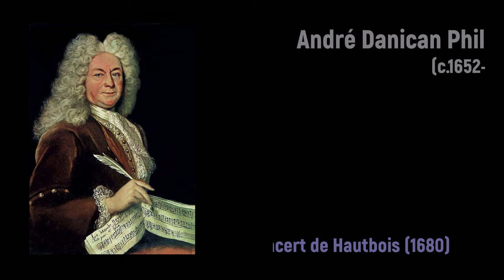André Danican Philidor (c.1652-1730) - Concert de Hautbois (1680)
Composer: André Danican Philidor (c.1652-1730)
Work: Concert de Hautbois (1680)
Performers: La symphonie du Mаrаis; Hugο Rеynе (conductor)

Engraving: Basset (18th Century) - Gezicht op het Stadhuis te Parijs met een stoet ter afkondiging van de vrede

André Danican Philidor [l’aîné; le père after 1709]
(Paris?, c.1652 - Dreux, 11 August 1730)

French music librarian, composer and instrumentalist, son of Jean Danican Philidor. The date of his birth is unknown, but his death certificate gave his age as ‘approximately 78’. In 1659 he was named to the position formerly held by Michel Danican in the Cromornes et Trompettes Marines and from 1667 to 1677 he served as hautbois in the royal musketeers. From 1670 his name appears in librettos of Lully’s ballets and operas as a performer on a number of woodwind and percussion instruments. In 1678 he was named a drummer in the Fifres et Tambours and he was appointed to the prestigious 12 Grands Hautbois du Roi in 1681; from 1682 he served as ordinaire de la musique de la chapelle and in 1690 he and three other wind players officially joined the Petits Violons. As a member of these ensembles Philidor played for military ceremonies, balls, theatrical works and services in the royal chapel, and also took part in military campaigns. Although Philidor l’aîné probably composed occasional pieces (marches, signal airs, dances etc.) throughout his career, he did not begin to compose for the stage until after Lully’s death in 1687. A flurry of compositional activity in 1687-68 suggests that he may have been trying to position himself as a candidate for Lully’s post of surintendant of the king’s music, but in 1689 the position went to Michel-Richard de Lalande. During the carnival season of 1700, Philidor, his nephew Pierre and his son Anne composed a number of divertissements for performance at Marly, largely for the entertainment of the Duchess of Burgundy, wife of the king’s eldest grandson.

Philidor l’aîné married twice; by his first marriage in 1672 to Marguerite Mouginot he had 17 children, among whom were Alexandre Danican Philidor (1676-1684), who despite his tender age held a post among the Cromornes et Trompettes Marines from 1679-83, Anne Danican Philidor (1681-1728), Michel Danican Philidor (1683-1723), a timpanist to the king and godson of Michel-Richard de Lalande, and François Danican Philidor (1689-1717), a flautist who composed two volumes of Pièces pour la flûte traversière (Paris, 1716 and 1718) and who is often confused with his cousin of the same name. By his second marriage in 1719 to Elisabeth Leroy he had six children, including François-André Danican Philidor (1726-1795). Philidor l’aîné is best remembered for his work as the king’s music librarian, in which capacity he presided over an enormous effort to collect and preserve music not only from Louis XIV’s reign, but as far back as that of Henri IV. 1684 is often cited (without documentation) as the year of his appointment, but in 1694 Philidor himself claimed that he had been working as music librarian for 30 years. (The earliest known score he copied for the royal library is dated 1681.) Philidor shared the post with the violinist François Fossard until the latter’s death in 1702 and thereafter occupied it alone. Although Philidor had a number of assistants, he himself copied dozens of volumes. The dedications to the king in the series of Lully ballets he prepared reveal his consciousness of the historical value of his work. In addition to his work for the king, Philidor copied music for other aristocratic and royal patrons. In 1694 he and Fossard were granted a privilege to print some of the music from the king’s collection, but they published only a single anthology of Airs italiens (Paris, 1695). Philidor had intended that his son Anne succeed him as music librarian, but it was his son-in-law Jean-Louis Schwartzenberg, known as Le Noble, who took up the post.